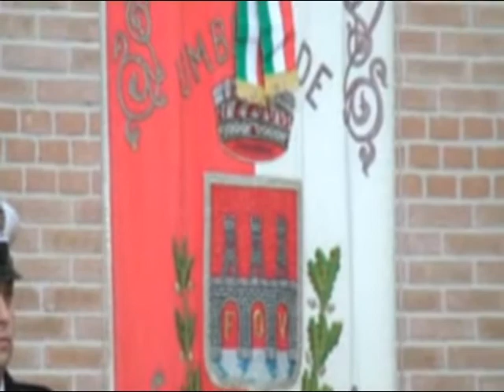Umbertide ricorda Donato Fezzuoglio. Le parole del sindaco Locchi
Vertici dell'Arma, autorità civili e tanti umbertidesi si sono stretti intorno alla famiglia del carabiniere ucciso. Nel Video la cerimonia di commemorazione e le parole del sindaco Marco Locchi